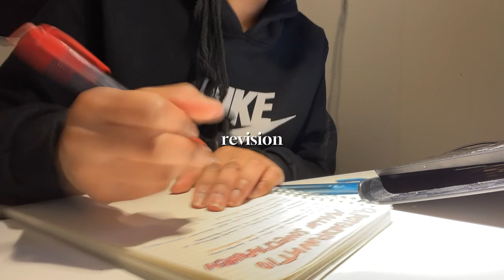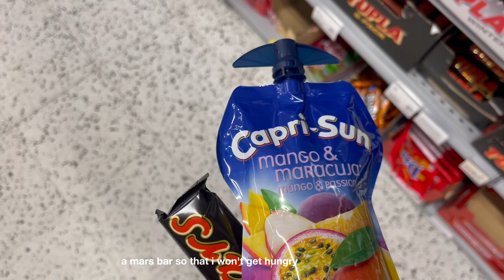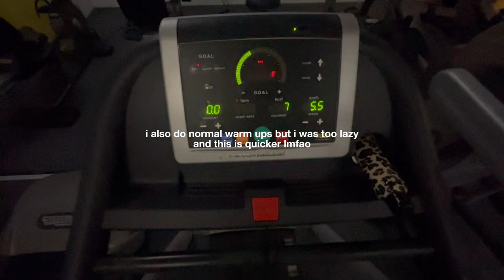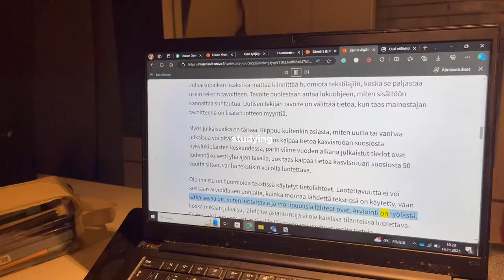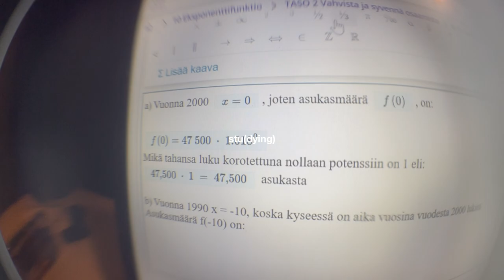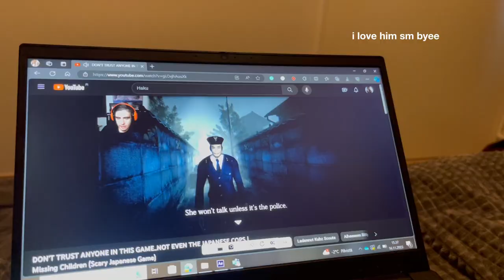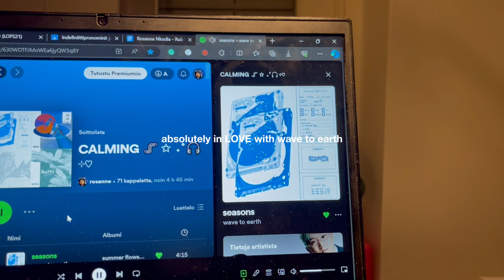study vlog 📓 exam week, productive 5am, studying, dance, what i wear in a week, etc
✧ hii welcome or welcome back !

faq !
✧ name: rose
✧ age: 17
✧ grade: year 12
✧ camera: iphone 12 pro max
✧ editing app: Capcut

bgm ↻ ◁ || ▷